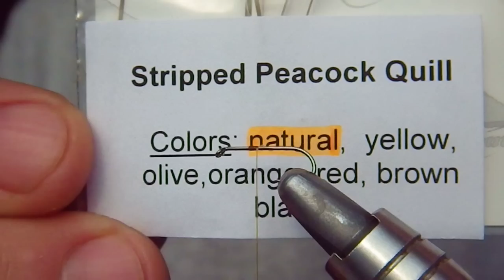CDC paraloop mayfly(kérész)by gyorfi zsolt